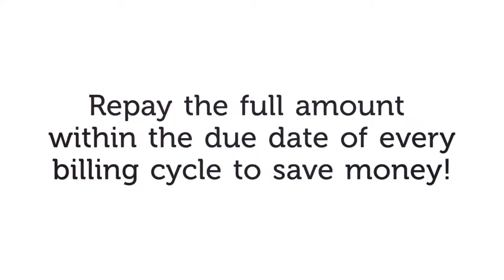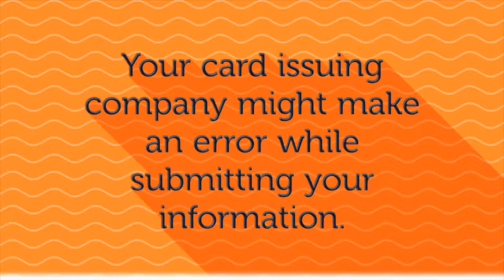5 Smart Decisions to Protect Your Finances - mymoneykarma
Take the needed steps to protect your finances right away, so that you do not have to regret it later.
Let mymoneykarma get you going with 5 actionable decisions that you can implement right away!
1. Make Regular Checks on Your Credit Report
2. Identify Reporting Errors
3. Set up Autopay
4. Pay off Your Balance Completely
5. Ask for Extra Perks

As a people-based, but at the same time technologically-advanced financial service portal, mymoneykarma is your sure-fire solution to all your financial woes. For all matters related to Credit - be it Credit Score, Credit Report, Credit Cards, or any kind of loan, mymoneykarma offers best-in-class solutions that are vetted by algorithms designed with our customers’ well-being in mind. mymoneykarma.com is where you go to for dependable analytics-based services that are guaranteed to better your financial prospects.